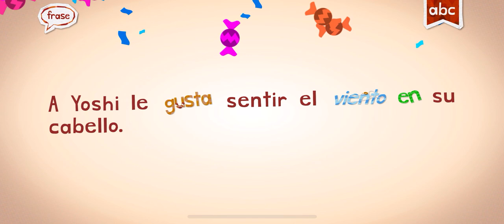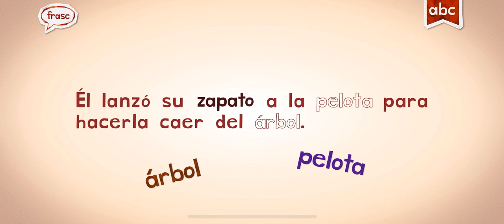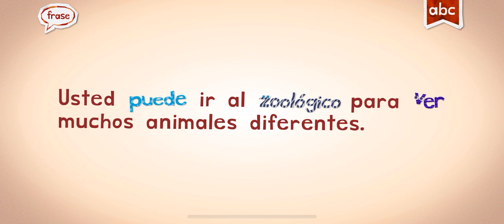SPANISH ESPAÑOL ENDLESS LEARNING